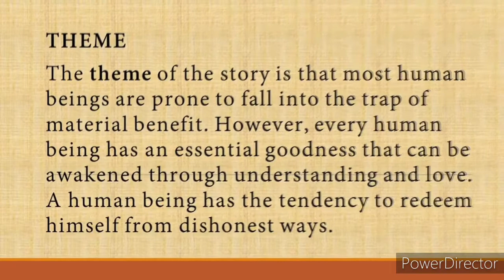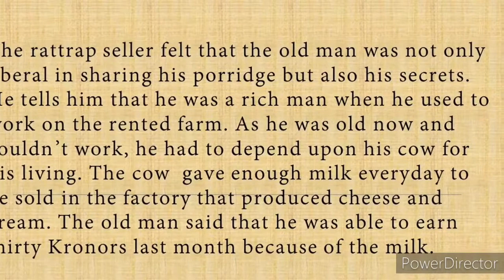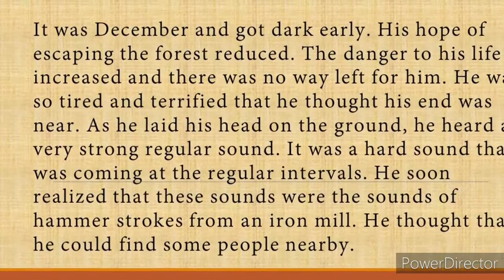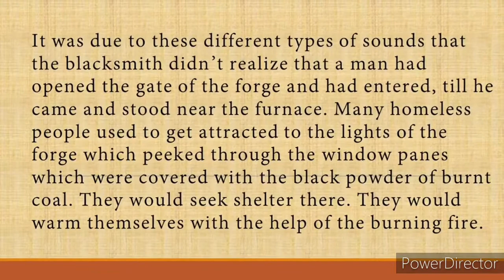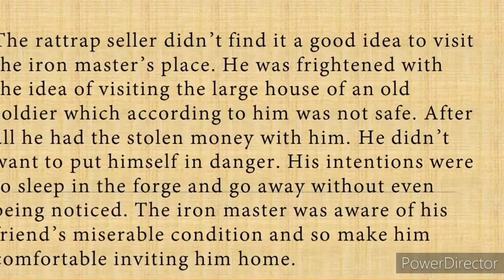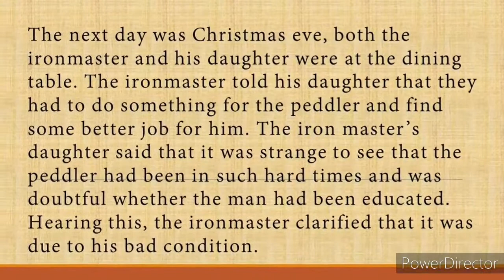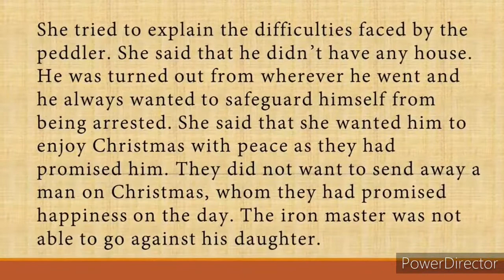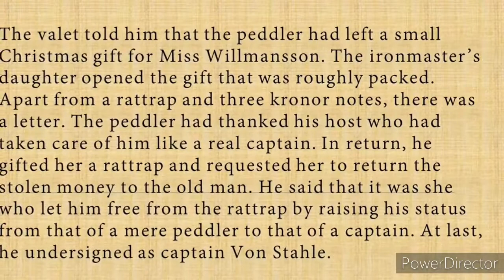The Rattrap ( by Selma Lagerlof) class 12